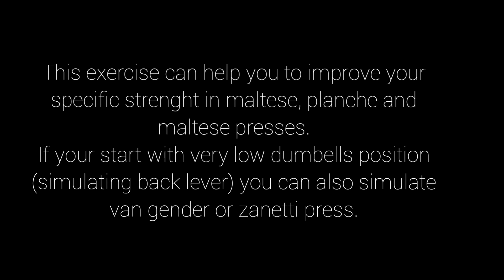Dumbells maltese iso and relative strenght percentage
Here you can find the link to the study about maltese dumbells hold.